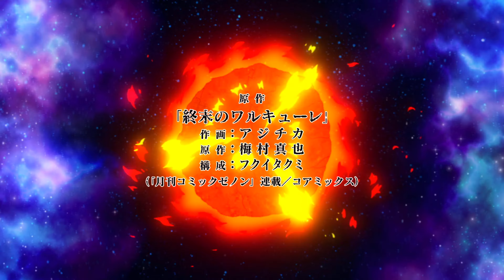Shuumatsu no Valkyrie Opening | 4K | 60fps | Official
⚡Credits⚡

♫Song:
★Serie: Shuumatsu no Valkyrie